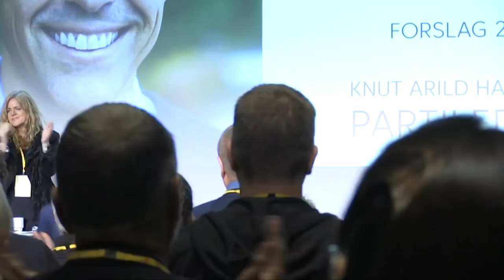Hareides skjebnetale til landsmøtet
VIKTIG TALE: I Knut Arild Hareides tale til KrFs ekstraordinære landsmøte, sa blant annet partilederen at dersom partiet ikke vil gå mot venstre, vil han gå av. Mange mener at dette er KrF-lederens viktigste tale noensinne. Se hele talen her.  Video: NTB Scanpix / Foto: Hans Arne Vedlog / Dagbladet